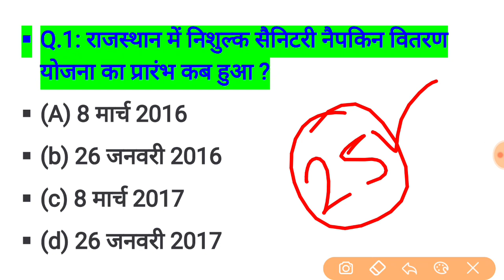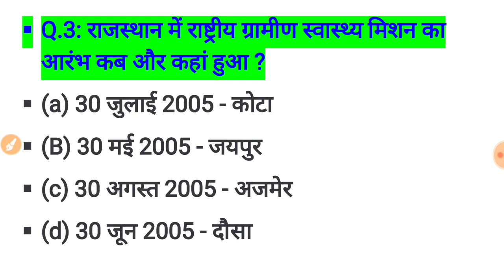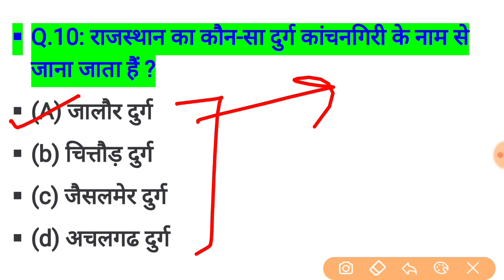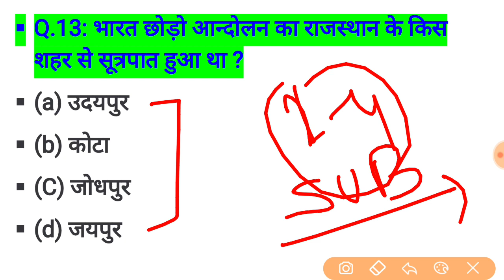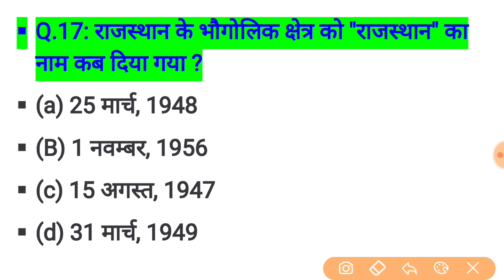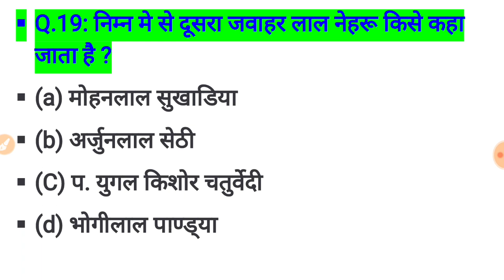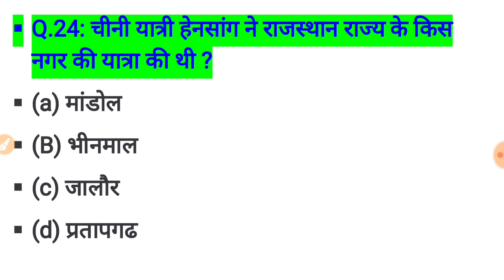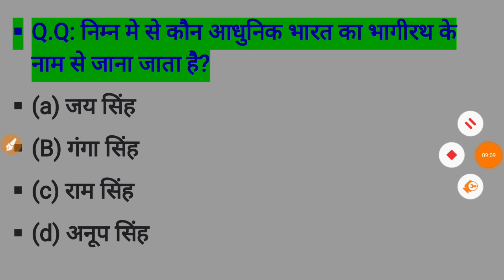rajasthan high court group d exam date // rajasthan high court model paper / important question